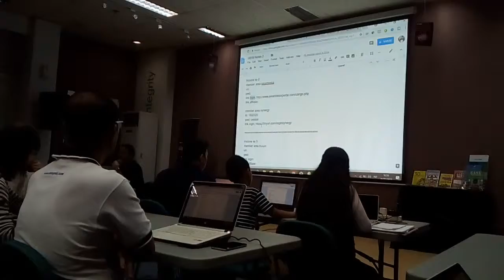Kursus internet marketing digital di matraman jakarta timur 085711480515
Tutorial marketing digital,bagi pemula untuk memulai bisnis online dan membangun reseller,hanya dari hp dan lab top mendatangkan incom yang luar biasa ayo gabung disini.